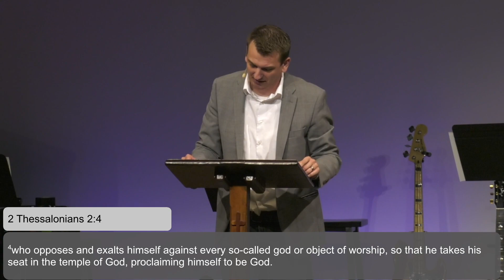Stand Firm - 2 Thessalonians - Jon Lewis - February 12, 2023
Sermon notes, weekly Bible reading, discussion questions, and other resources can be accessed